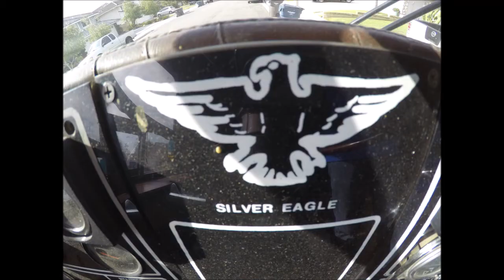Tiny Home Tour Bus